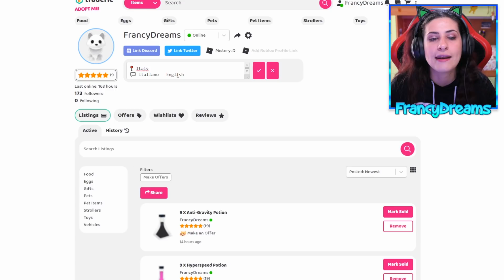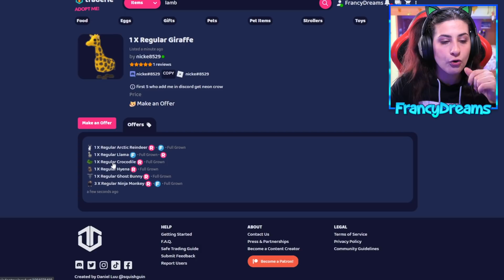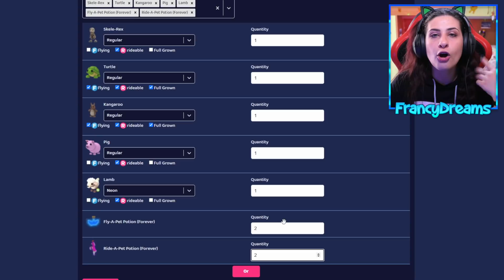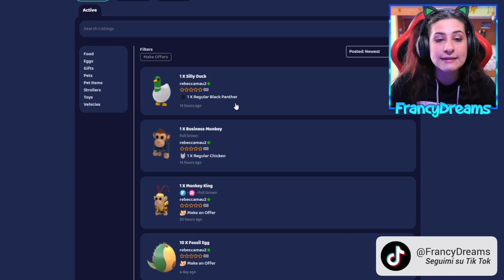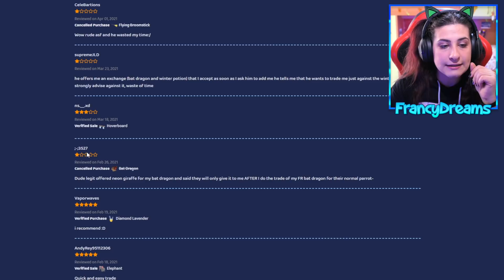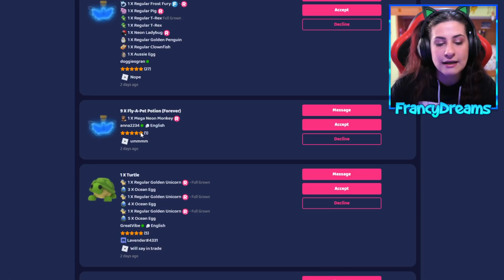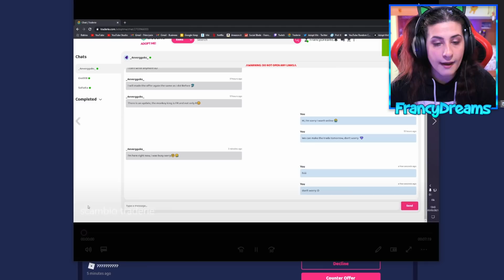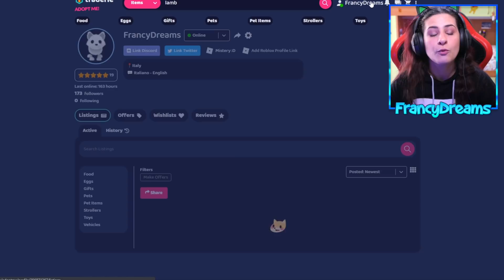Tutti i SEGRETI per non farsi SCAMMARE e rubare i PET 💪🏻 Roblox ADOPT ME ITA By FrancyDreams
Nel video di oggi ti spiegherò tutti i segreti per non farsi scammare e rubare i pet su adopt me, inoltre ti spiegherò come usare traderie per fare scambi sicuri su adopt me.

Benvenuto in questo nuovo video su Roblox! Oggi giocheremo al gioco Adopt Me: riusciremo a creare la nostra famiglia piena zeppa di animali? 😺 Volete altri video di Adopt Me? Lascia un bel MI PIACE! 👍
Buona Visione!
Francy

●▬ Cosa uso per registrare - Attrezzatura ▬●
- Telecamera (Panasonic Lumix LX15)
- Microfono (Razer Siren Elite)
- Cuffie (Razer Kraken X Lite + Kitty Wars)